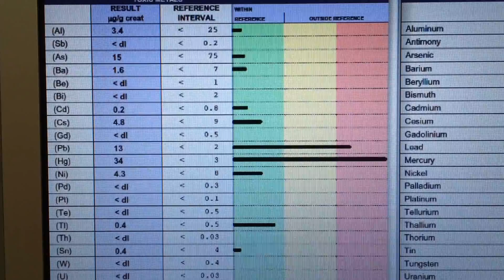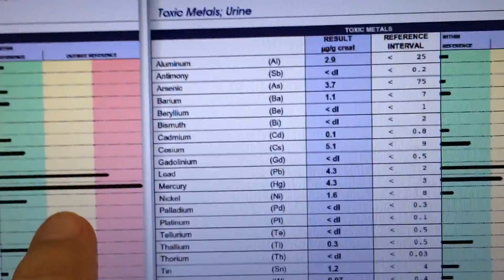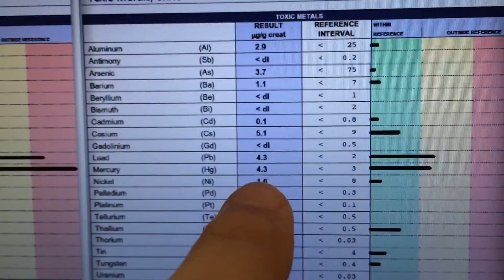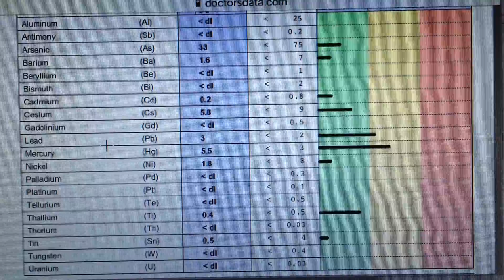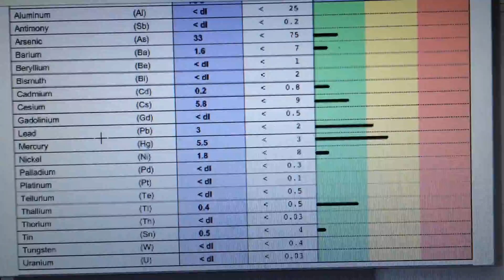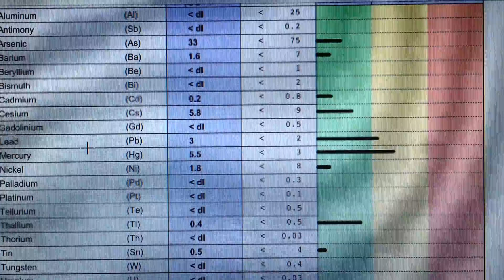Heavy Metals Testing 3.0 Results after Chelation Therapy Protocol (Part 1/2)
My latest test results for toxic heavy metals after a second round of 3.5 month-long chelation therapy detox protocol. Surprisingly I excreted a bit more mercury than on my previous test after 3.5 months of detoxing.